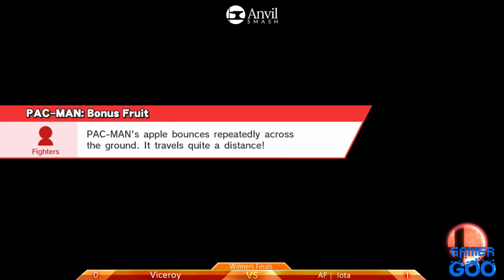Anvil Smash #167 Viceroy vs AF | Iota